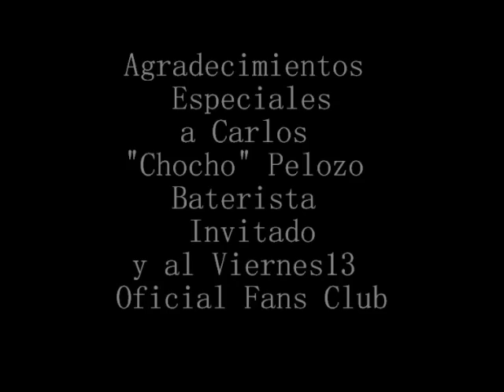VIERNES 13 _ Viernes 13 _ La cueva Pub_ Luque_ 05 mar 11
Super Under-Concert en la Cueva Pub, junto al Oficial Fans Club de Viernes 13, a puro Heavy Metal! Banger total, la gente coreó los temas a pesar de los problemas de micrófono que surgió y gracias a Horacio "La Cueva" se pudo seguir!!! Gracias man!, también agradecimientos al Batero Invitado Carlos "Chochó" Pelozo que ayudo esa noche a Viernes 13, ante la imposibilidad de asistencia del batero de la banda "Carlitos Monges", Gracias Chochó,
en sintesis...
Under Heavy  Metal... yeeeah!!!
_su